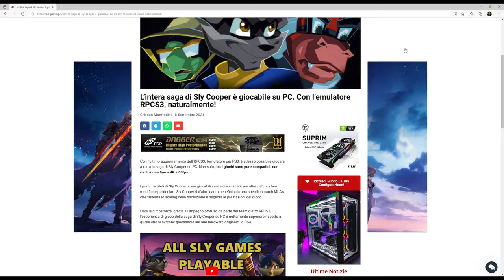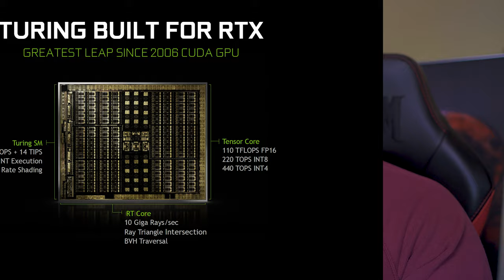RTX ON vs RTX OFF nel 2021: quali sono le DIFFERENZE?